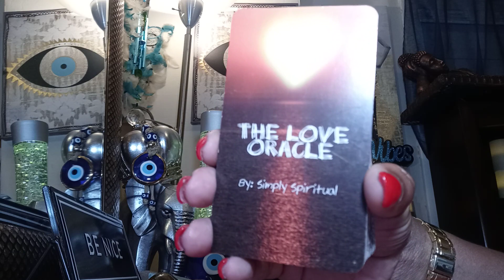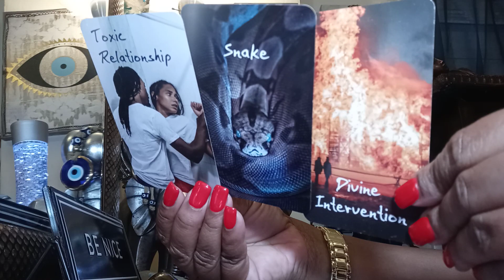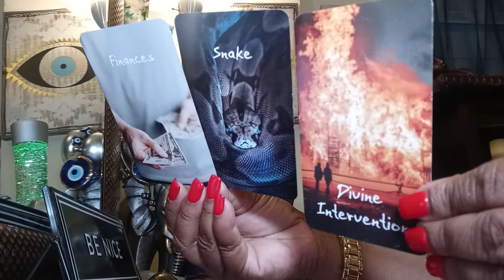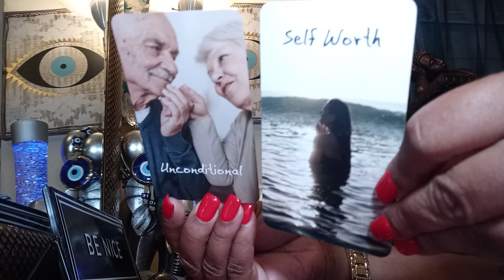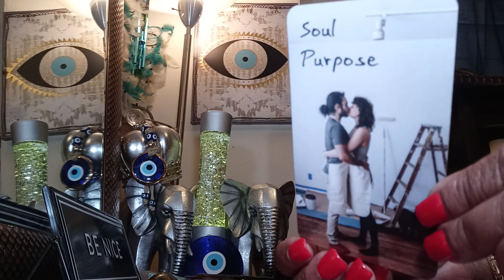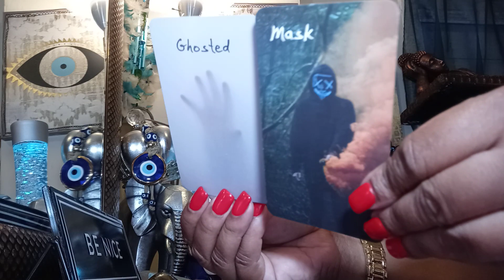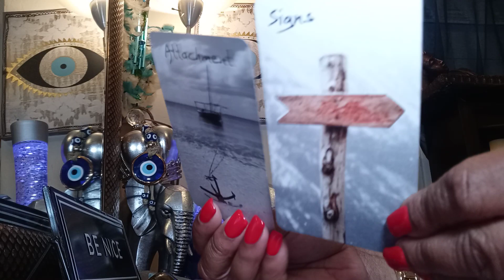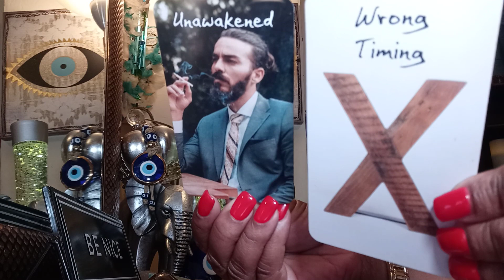Divine Masculine 😤Arguing with Karmic like Cat's & Dogs Bad Tower Moment OVER DONE Can't Be Fixed😩